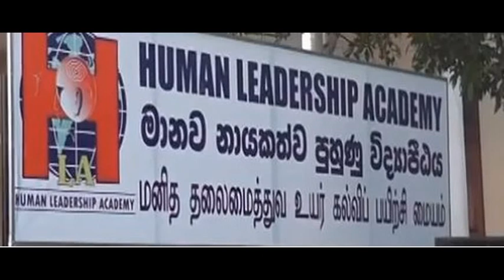Main suspect in Hantana rapes - Chandimal Gamage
මහනුවර සිසුවියන් 17 කෙලෙසූ ගුරා රිමාන්ඩ් Main suspect in Hantana chandimal gamage got arrested